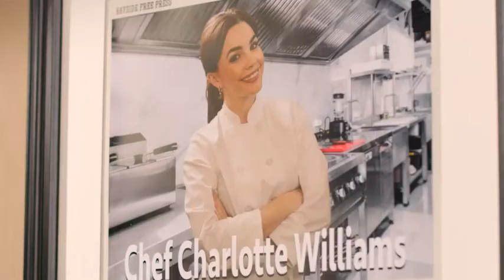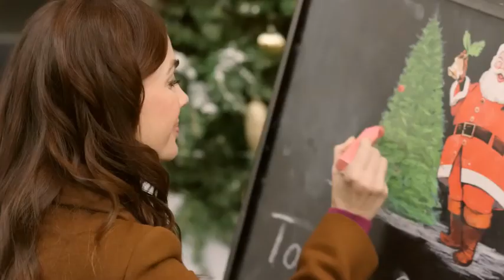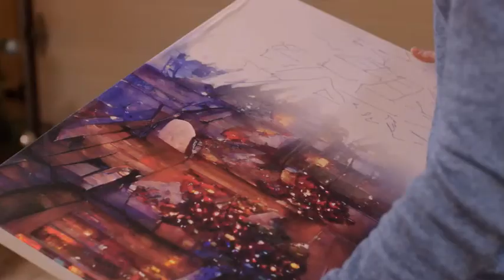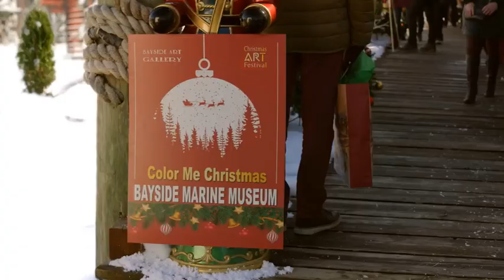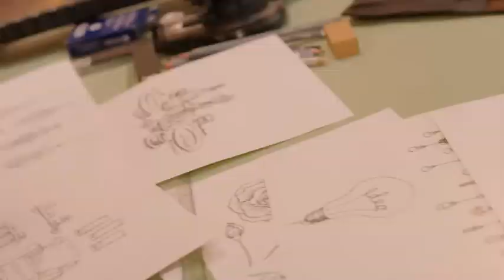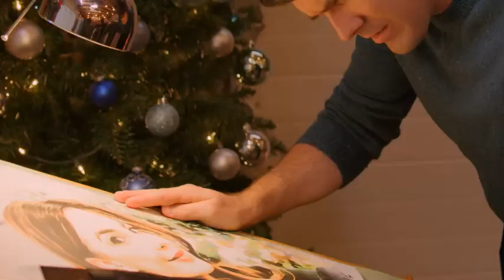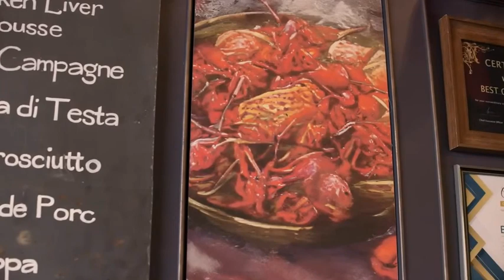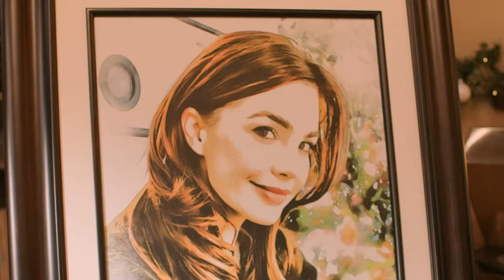INSPIRAÇÃO DE NATAL | FILME COMPLETO DUBLADO - FILME DE NATAL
Sinopse: Charlotte, uma chef apaixonada pela arte, joga fora sua última pintura, mas a obra é colocada anonimamente em um festival de arte de natal.

FILME DE COMEDIA ROMANTICA - FILME COMPLETO DUBLADO - FILME ROMANTICO